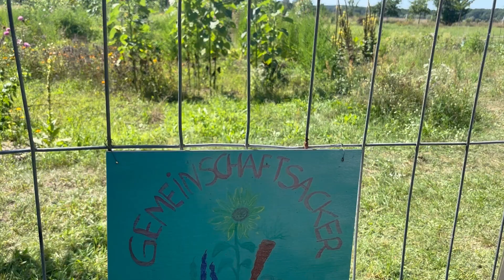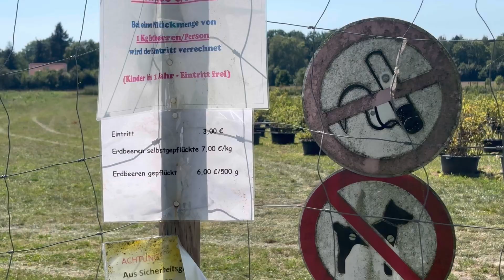DALINDAN TAZE TAZE ÇİLEK TOPLADIK! BERLİNDE İLK KEZ ÇİLEK BAHÇESİNE GİTTİK!!